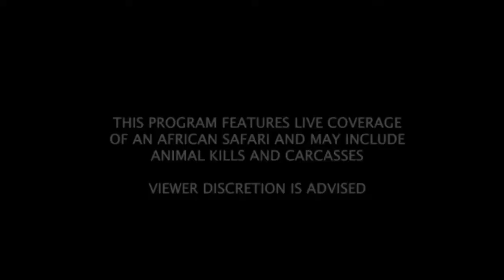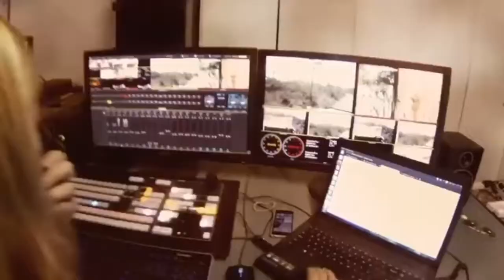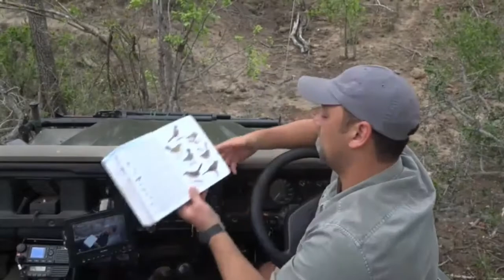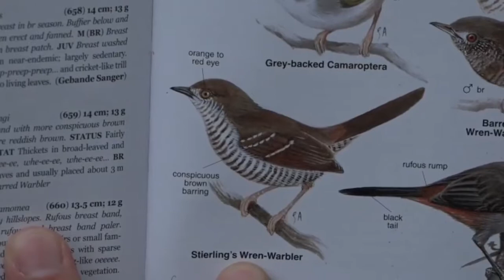Nov 2, 2016- Sunset Drive- Full Length